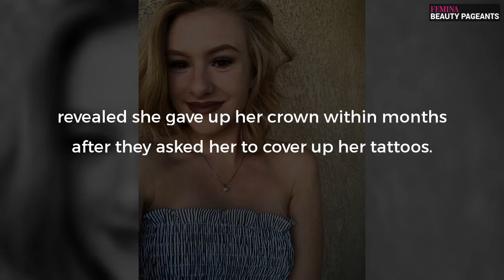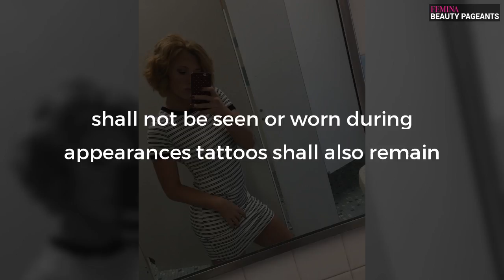Beauty queen resigns after being told to cover up tattoos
A beauty queen in the Southern California desert community of Phelan has given up her crown rather than cover up her tattoos. Check out the video to know more